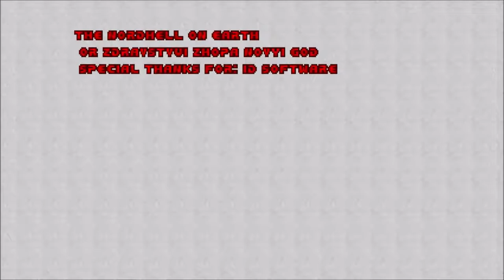An invaded christmas (NORDHELL)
what's up my eggroll noodlers this Angello Production back for another video starting the December off with a doom mod . Enjoy!